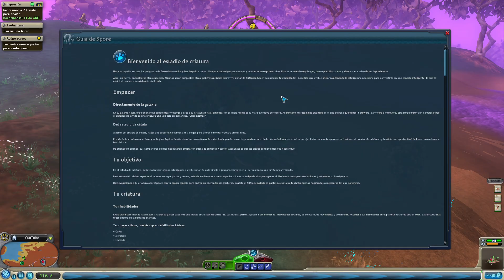Spore AG / GA - Mew & MLP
Trying to complete the creature parts because once you reach Space Stage there's a creature modifier tool which uses those parts.

Tratando de completar las partes porque una vez alcazas el estadio espacial hay una herramienta de retoque de criaturas que usa esas partes.